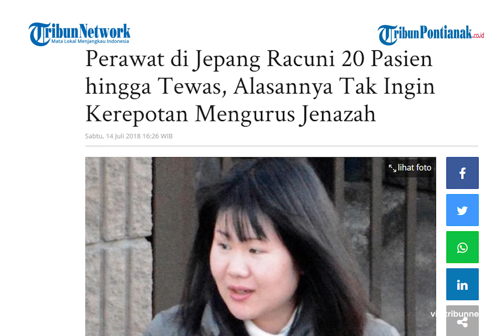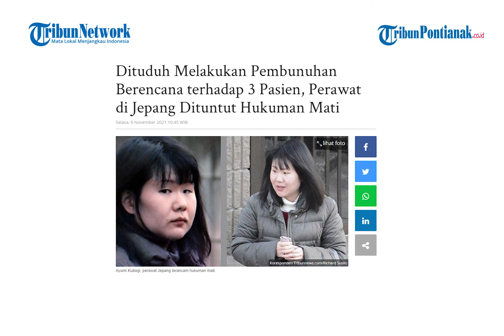Ayumi Kuboki Dihukum Penjara Seumur Hidup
Pengadilan Negeri Yokohama akhirnya memutuskan hukuman penjara seumur hidup kepada Ayumi Kubogi (34 tahun), Selasa 9 November 2021.

5 tahun lalu, Pengadilan Distrik Yokohama menjatuhkan hukuman penjara kepada Ayumi untuk waktu yang tidak ditentukan.